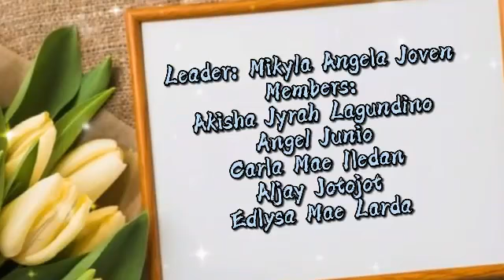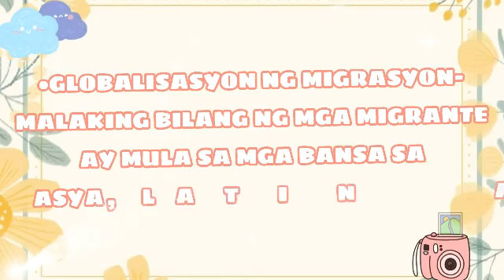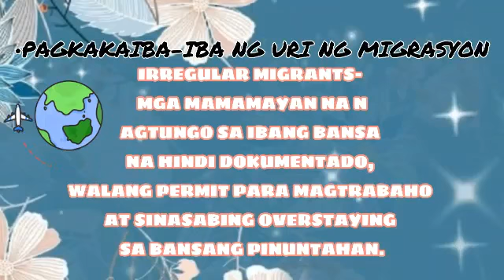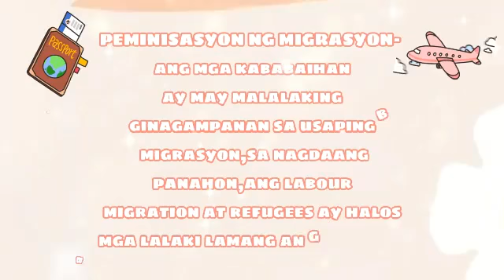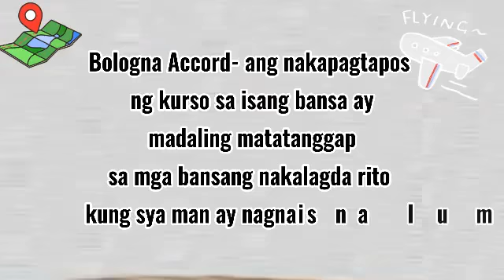MS. HERMO- MIGRASYON AT MGA KONSEPTONG NAKAPALOOB RITO 10-I/ Q2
Isang video presentation na sumaksaklaw sa mga kaalamang naunawaan ng mag-aaral mula sa Baitang 10 Seksiyon I.

Guro: Bb. Hermo